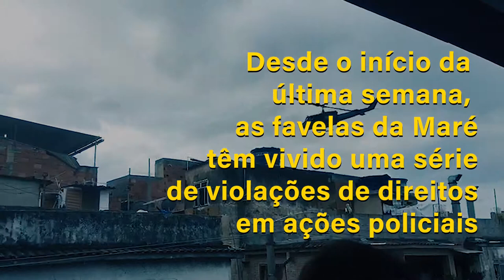Uma Semana de ações, violações e mortes na Maré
Desde o início da última semana, as favelas da Maré têm vivido uma série de violações de direitos em operações policiais.